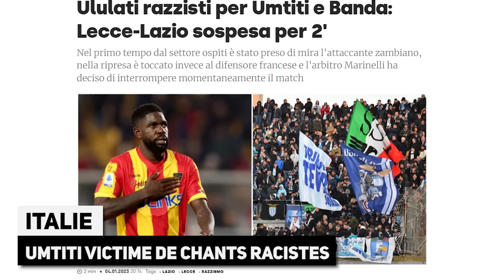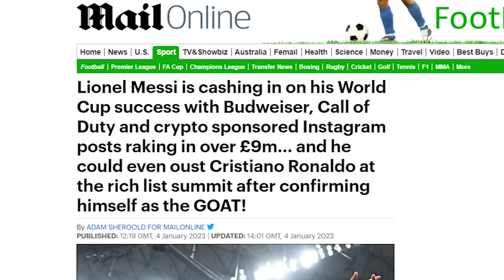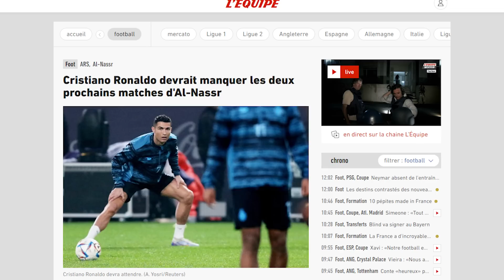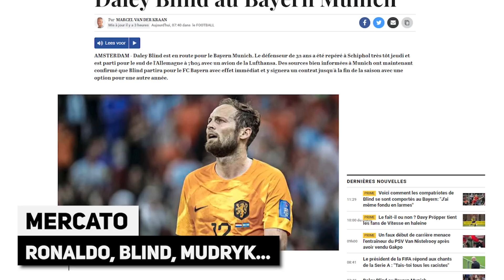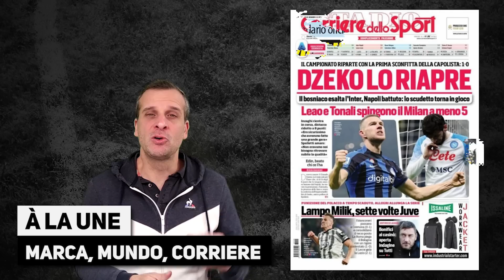Le regard noir d'Ethan MBAPPÉ à MESSI fait le BUZZ, JACKPOT pour MESSI sur les réseaux sociaux !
Le regard noir d'Ethan MBAPPÉ à MESSI fait le BUZZ, JACKPOT pour MESSI sur les réseaux sociaux, Umtiti victime de racisme, la revue de presse... Le journal du foot et du mercato N°1209 est en ligne !